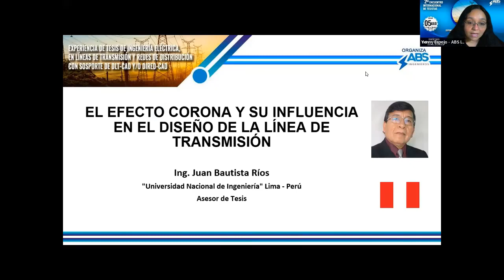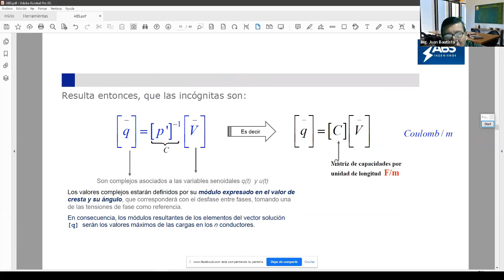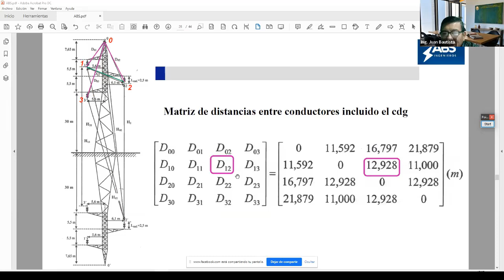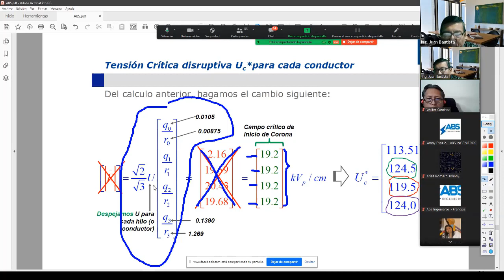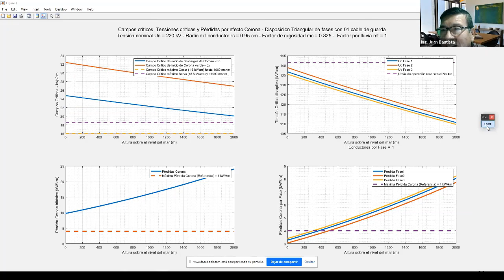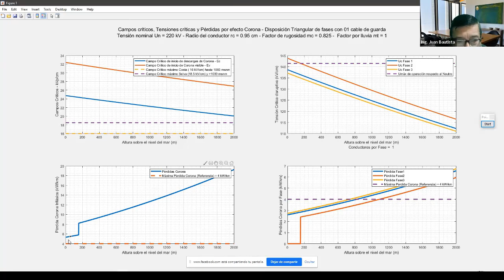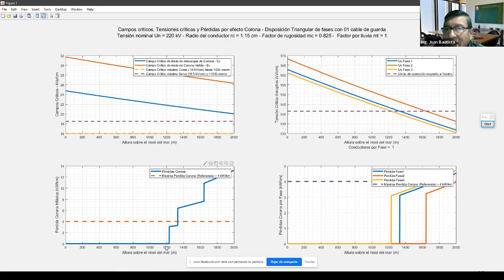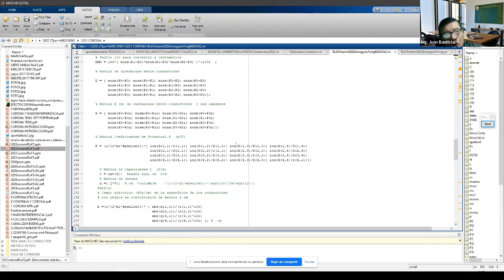2do Encuentro de Tesistas con DLT-CAD y/o DIRED-CAD (1/9) - Ing. Juan Bautista Ríos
Charla Tesistas
EXPERIENCIAS DE  TESIS DE INGENIERÍA
ELÉCTRICA,

Fecha: Martes 05 de junio 2022

0:00 Introducción
1:11 RED COMPACTA
1:58 CIUDAD DE POTOSÍ
2:30 Distancias de seguridad
3:26 PUNTOS TOPOGRÁFICOS
4:38 Ingreso de datos al programa DLT CAD